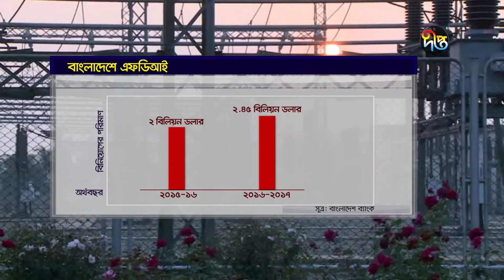Deepto News Special Story: গত অর্থবছরে বিদেশি বিনিয়োগ বেড়েছে শতকরা সাড়ে ২২ ভাগ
গত অর্থবছরে বাংলাদেশে সরাসরি বিদেশি বিনিয়োগ-এফডিআই বেড়েছে শতকরা সাড়ে ২২ ভাগ। সবচেয়ে বেশি এফডিআই এসেছে টেলিযোগাযোগ খাতে। আর বিনিয়োগে শীর্ষে সিঙ্গাপুরের ব্যবসায়ীরা। বিনিয়োগ আরো বাড়াতে, দ্রুত অবকাঠামো সমস্যার সমাধান চায় বিদেশি বিনিয়োগকারীদের সংগঠন-এফআইসিসিআই।

Deepto TV address:
7/A/GA Tejgaon Industrial Area, Dhaka 1208, BANGLADESH